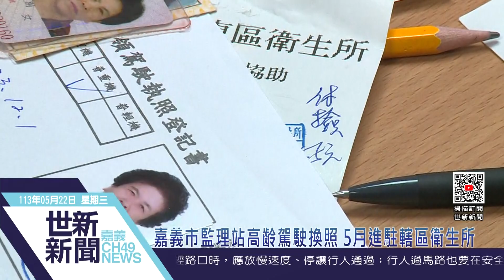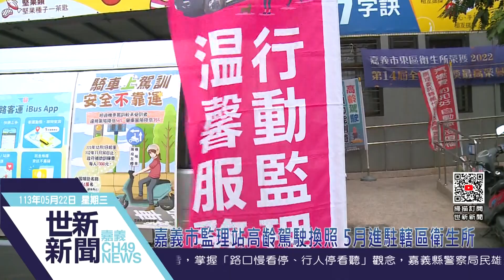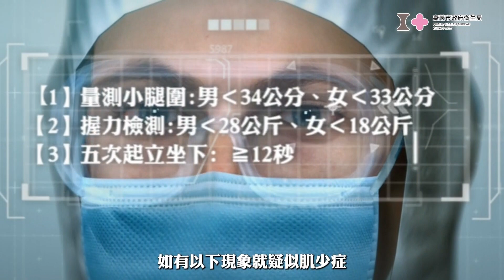世新新聞 嘉義市監理站高齡駕駛換照 5月進駐轄區衛生所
113年5月22日 (三) 世新新聞

嘉義市監理站高齡駕駛換照 5月進駐轄區衛生所

嘉義市監理站為關懷高齡駕駛人的用路安全，每月定期與轄區衛生所跨機關合作，提供75歲以上高齡駕駛人體檢及認知功能測驗的換駕照服務。只要當月年滿75歲，或者是75歲以上的高齡駕駛人，收到通知單或接到電話通知，都可以就近前往辦理駕照換發，歡迎有需求的民眾，多多利用。